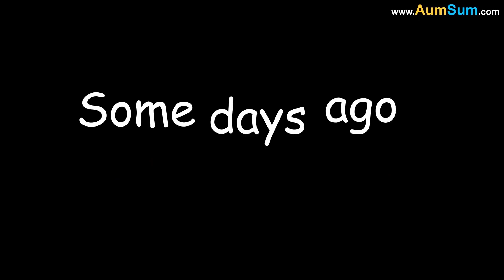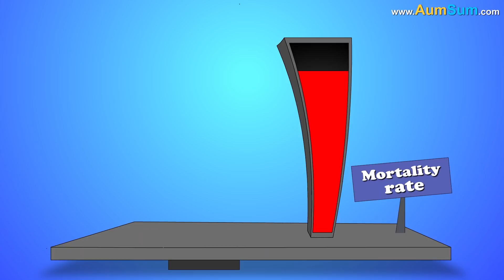What if Money didn't Exist? + more videos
Firstly, there would be no millionaires or billionaires any more.
Secondly, with no money being offered, people with non-interesting boring jobs will quit immediately. This can be good for society, only if, instead of slacking off people actually start working on their real passion.
Thirdly, barter system will be in full swing. Even if there is no money, there will always be some currency, for some it will be food, for some it will be tools, for some paintings etc.
Fourthly, innovation might take a back seat if the primary motivation behind it is to earn money and become rich.
Lastly, mother earth might heave a sigh of relief as people will stop plundering her just so that they can see their bank balance go up.